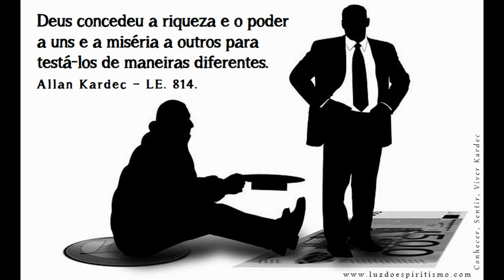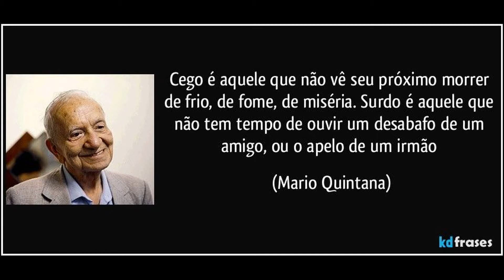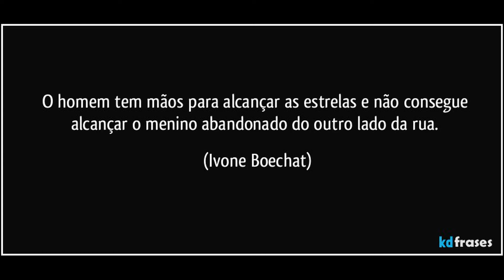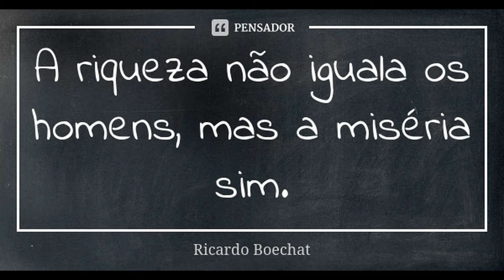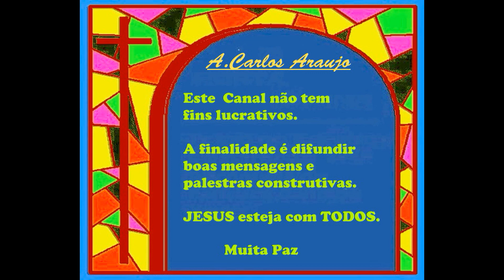RIQUEZA E MISÉRIA - Texto de Miramez-JoãoN.Maia- na voz de Cao Araujo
De acordo com a Doutrina Espírita, riqueza e miséria nada mais são que provas pelas quais o Espírito necessita passar, tendo em vista um objetivo mais alto, que é o seu progresso. Aliás, essas provas são, com freqüência, escolhidas pelos próprios Espíritos, que, no entanto, nelas geralmente sucumbem.                                                Muita Paz, A.Carlos Araujo